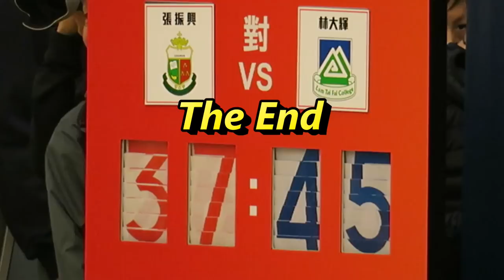張振興vs林大輝(2017.12.18.學界籃球精英賽男子第一階段)精華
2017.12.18.石硤尾公園體育館 16:30 張振興(紫) 37 : 45 林大輝(藍)